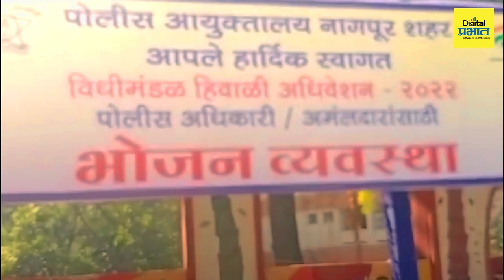जेवण संपल्याने अधिवेशनाच्या पहिल्याच दिवशी पोलिसांचा संताप